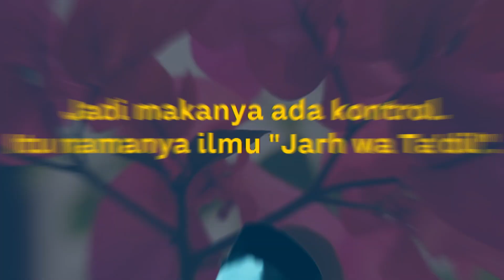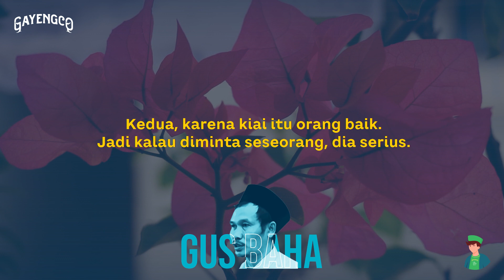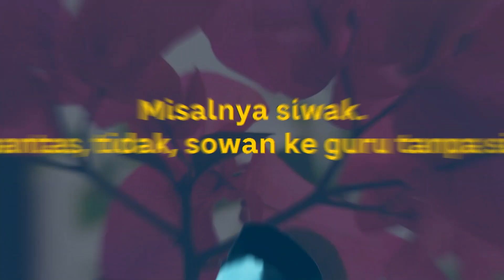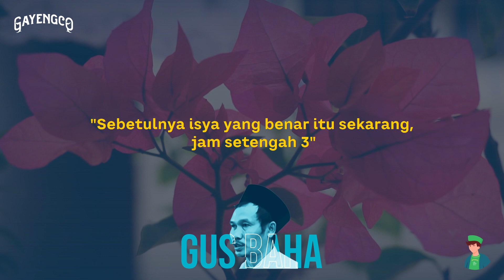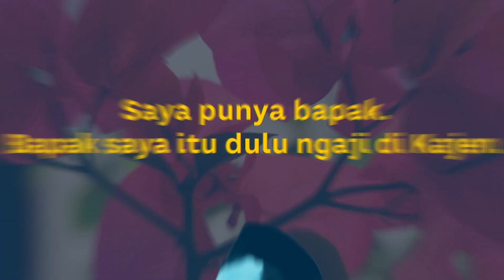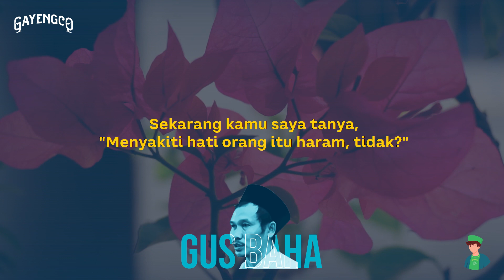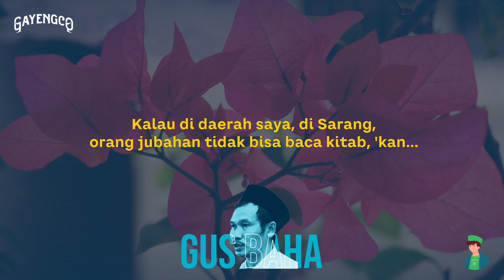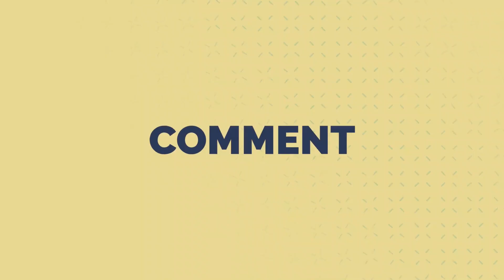Gus Baha: Dosa Besar Ini Jarang Diketahui